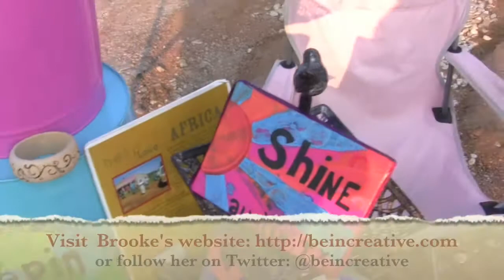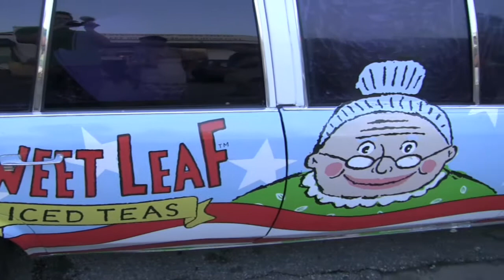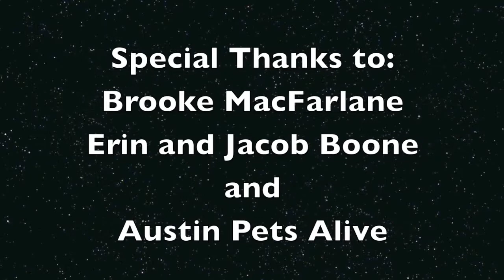First Thursday July 2009